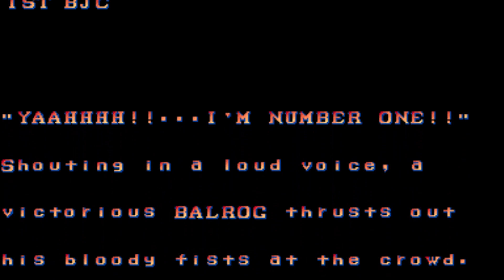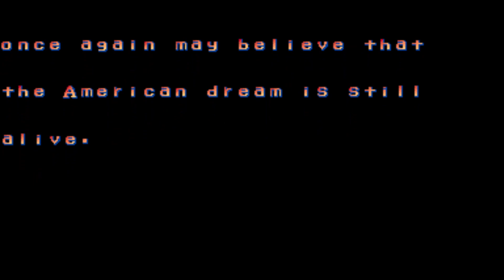Street Fighter 2 Hack: BALROG (M7)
Hello,